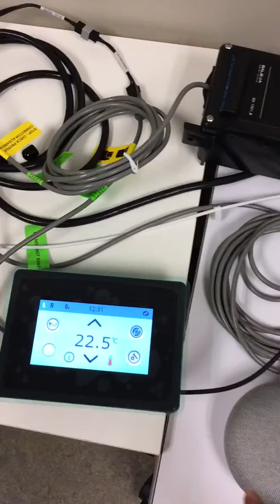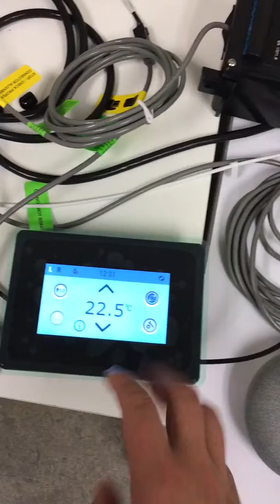468E8F42 E301 48DD B125 63346009190D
How to reproduce CMS Gateway databus issue. “Message code 250” showed at the 14th second.